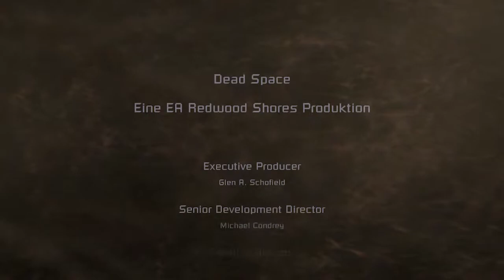Let´s Play Dead Space FINAL Mit Kendra wird der boden sauber [German] [HD]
Release: 2008
Publisher: Electronic Arts
Platform: Windows, Playstation 3, Xbox 360, iOS, Android